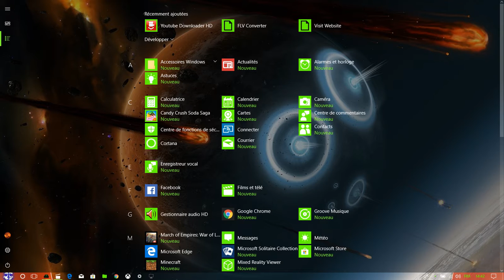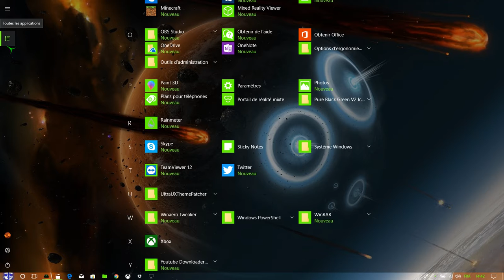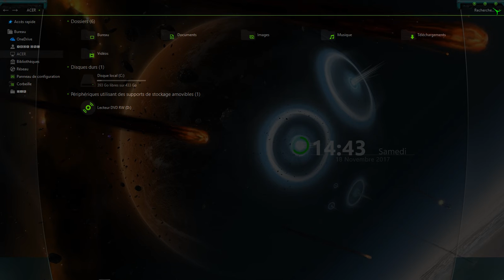Transparent windows v.1709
transparent